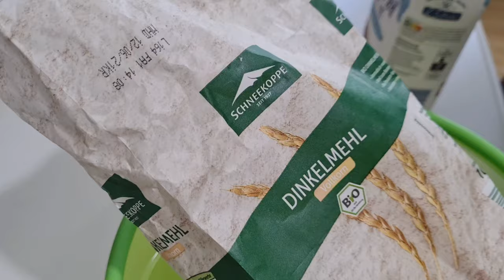"Balloon" Bread (flate bread) - so easy & delicious 👌🏻 fillable inside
Ingredients:
🍞 dry yeast (7 g)
🍞 Sugar
🍞 1 Teaspoon Salt
🍞 Milk
🍞 2 1/2 Glasses warm water
🍞 Water
🍞 1 kg Wheat flour
🍞 1 Glass spelled flour
🍞 handful oil

Step 1: Add 1 Teaspoon Sugar and dry yeast in one glass of warm milk.
Step 2: Take a big bowl. Add 1 Glass spelled flour and 1 kg Wheat flour. Save 1 Glass of wheat flour for later. Add 1 Teaspoon Salt
Step 3: Mix Flour and Salt with your hand.
Step 4: Add the glass of milk with yeast to our big bowl with flour.
Step 5: Add 2 1/2 Glasses of warm water.
Step 6: knead it well
Step 7: Add the saved 1 Glass wheat flour (Step 2). Add 1 handful oil and kneat it well again.
Step 8: let the dough calm for 30 minutes.
Step 9: After 30 minutes, you can begin. Cut the dough in pieces like in my video.
Step 10: knead a ball with the dough and let it calm 5-10 minutes.
Step 11: open the dough like a pizza dough. The thickness of the dough can be seen in the video.
Step 12: Put the dough in a pan. You can see the dough blowing up like a balloon. When the dough starts to puff up, it's done. Don't keep it longer in the pan or the batter will dry out.